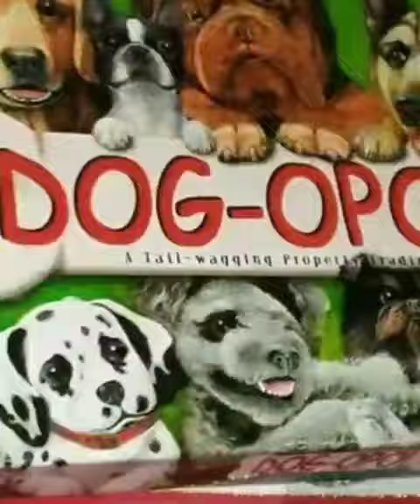hi guys this is my niece rollerblading or first time it's gone bad man(6)